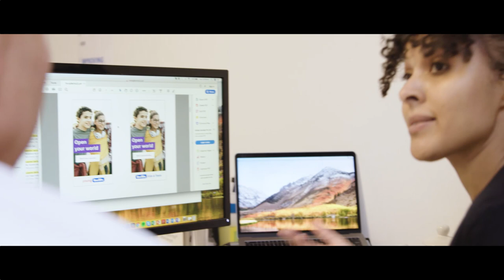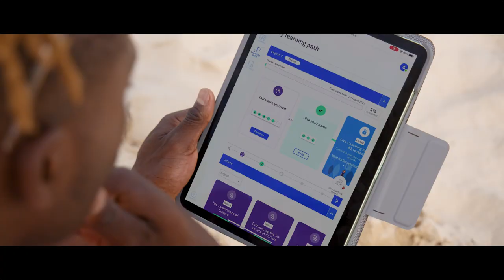Berlitz Seminars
With solid intercultural knowledge and practical business skills, you will be more than able to master the global challenges we all currently face.
Berlitz offers tailored training solutions to businesses and professionals, with a national or global focus for numerous topics and in a variety of formats